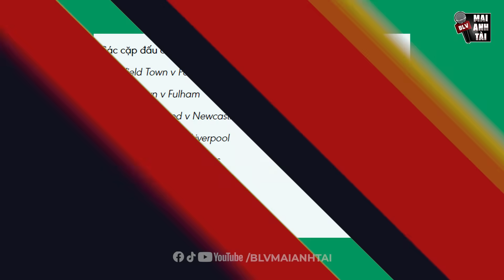BẢN TIN SÁNG 28/9: MAN CITY THUA SỐC NEWCASTLE, MU CHỐT GIÁ BÁN SANCHO, MU GIA HẠN VỚI TEN HAG